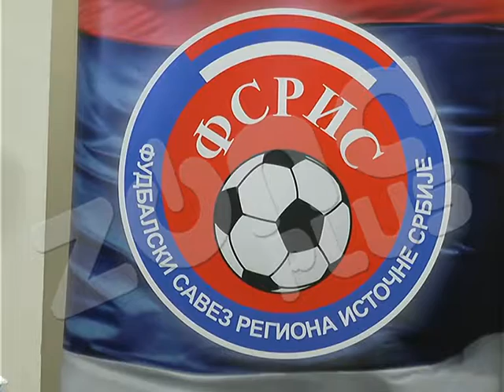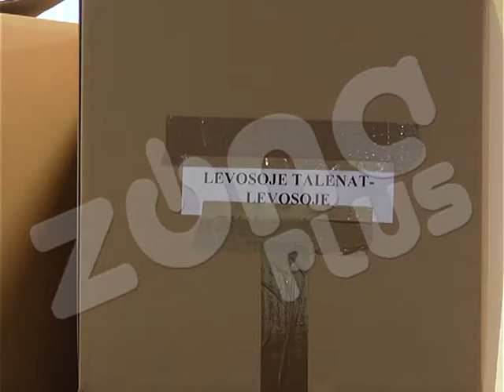FUDBALSKI SAVEZ ISTOCNE SRBIJE